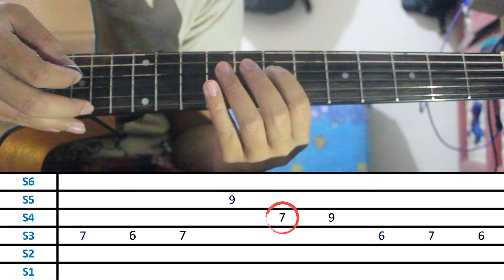Tutorial Gitar Canon Rock Part 9